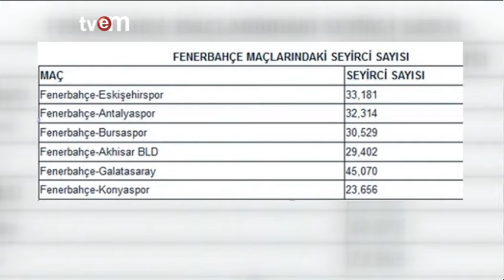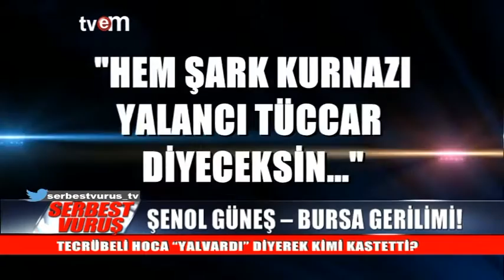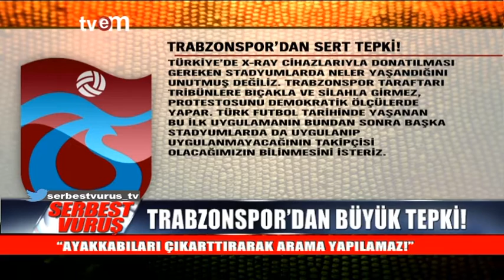Serbest Vuruş 09.11.2015 Tvem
Fenerbahçe'de Gerginlik Bitmiyor
Van Persie Oyundan Çıktı, Kulübede Tavır Yaptı